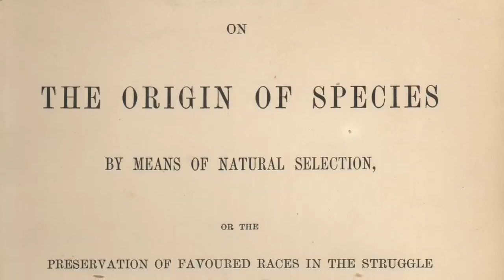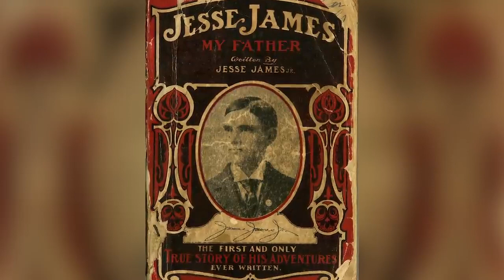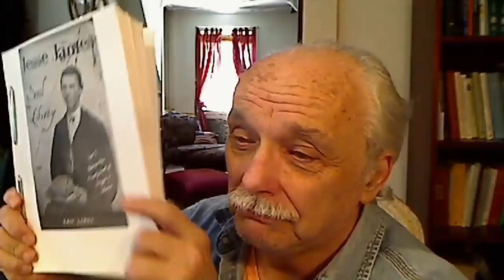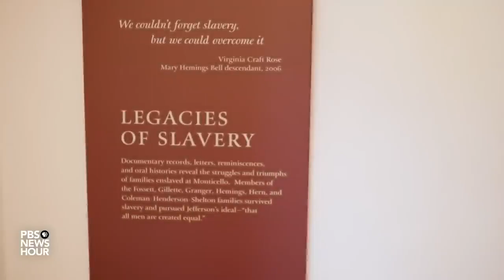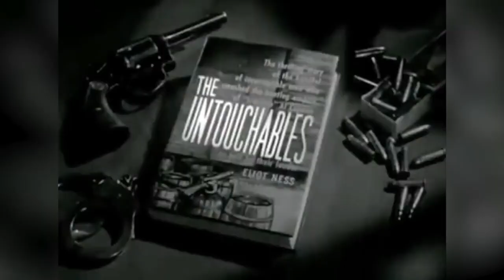This is what Historical and mystrical pictures would look like today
INTERESTING🤔